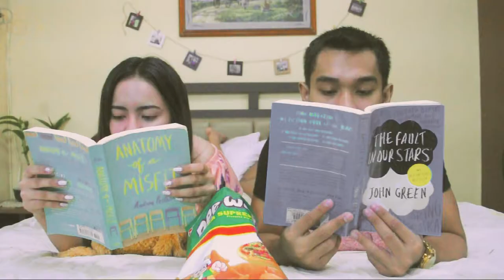PeeWee - 30sec Advertisement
UPHSL Communication Management
I4AC- Cre8ives Agency